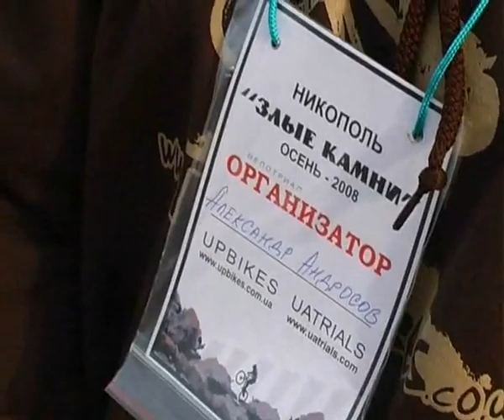Злые камни 2008